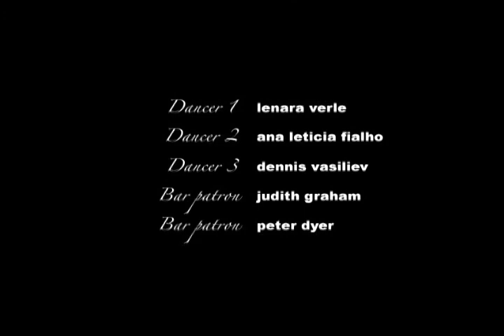Ich bin ein Brookliner - Chapter 1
It's the first day of spring in Williamsburg somewhere in 2002...
What now?